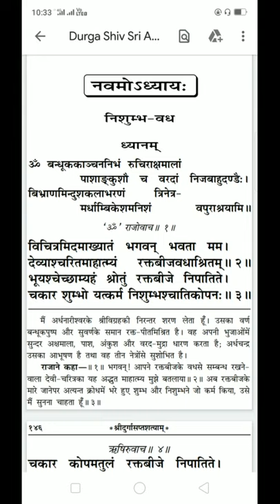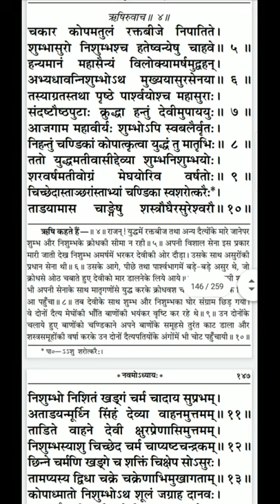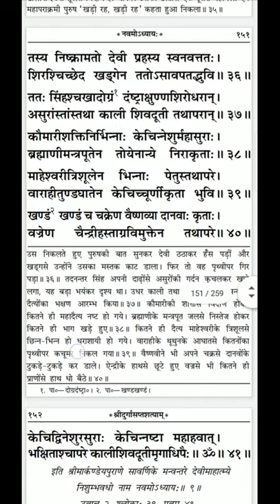श्री दुर्गा सप्तशती पाठ | नवम अध्याय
श्री दुर्गा सप्तशती | नवम अध्याय